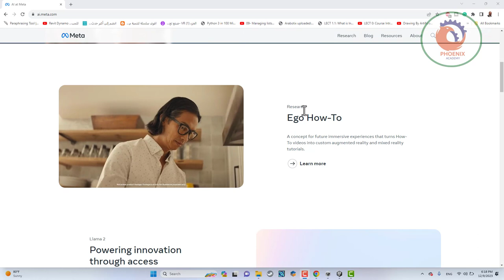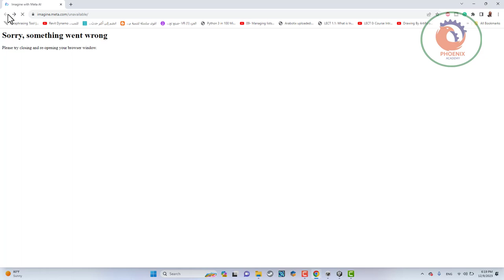ai meta الذكاء الاصطتاعي لدى الفيس بوك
❤️ روابط التواصل
✅ انستجرام